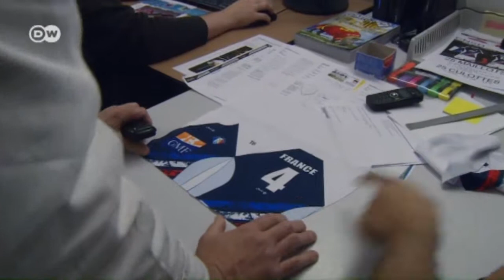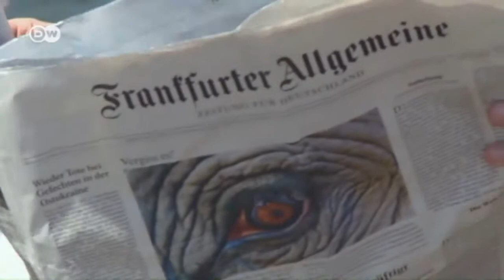"The French Agenda 2020" | Made in Germany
At the start of this century, Germany was known as the sick man of Europe. Now it's France that is ailing. The new Prime Minister Manuel Valls wants to cure the country's ills through reforms and budget cuts. But will that be enough to make French companies competitive again?